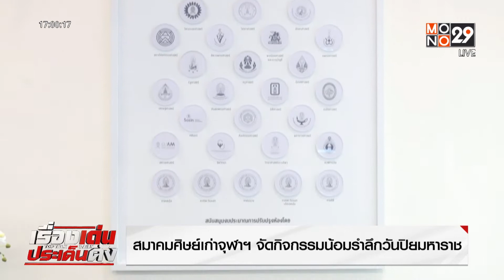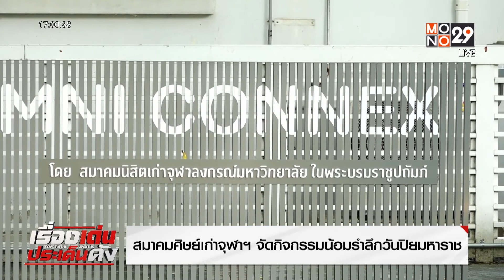งานปิยมหาราชานุสรณ์ /ข่าวเด่น ประเด็นดัง TopTalk /23ต.ค.65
สมาคมศิษย์เก่าจุฬาฯ จัดกิจกรรมน้อมรำลึก ในพระมหากรุณาธิคุณ รัชกาลที่ 5 ร่วมถวายพวงมาลา เนื่องในวันปิยมหาราช